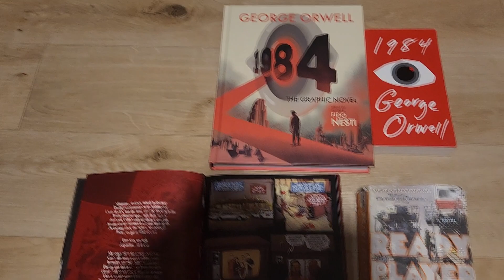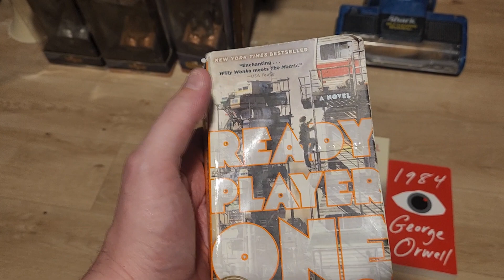Let make 1984 fiction again here comes Ready Player 1 book.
There 2 books and 2 graphic novel's. The 1984 and Ready Player 1 is predictive programming right in your face. That's the kind of books I read.